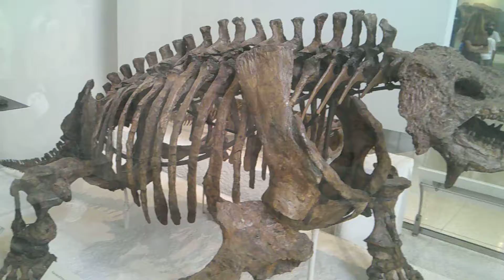american museum of natural history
THIS IS IT WE FINALLY HAVE FOOTAGE ON THE AMERICAN MUSEUM OF NATURAL HISTORY AND FOR THIS WHOLE ARK WELL GET TO SEE THE BEST PLACES THE MUSEUM HAS TO OFFER